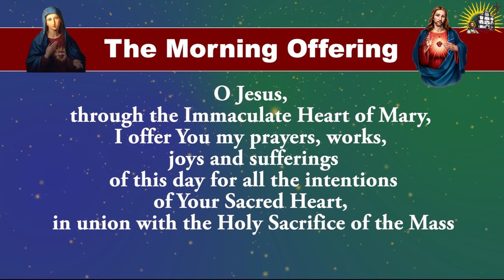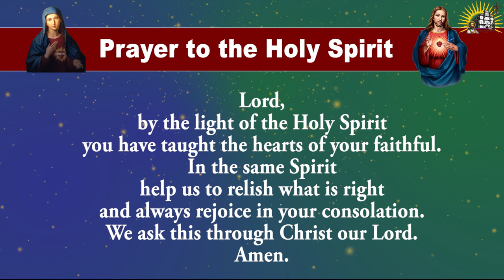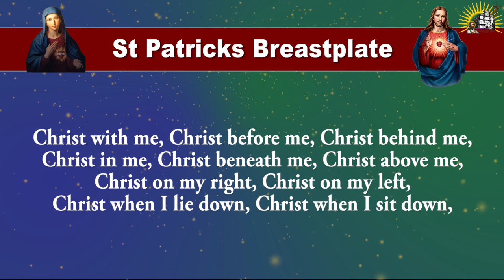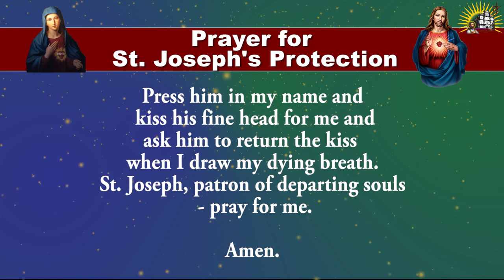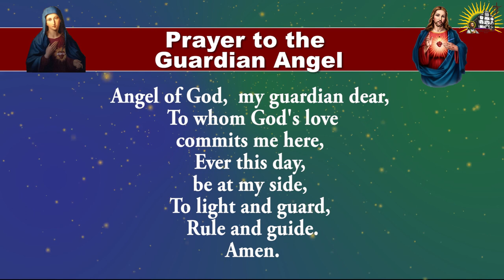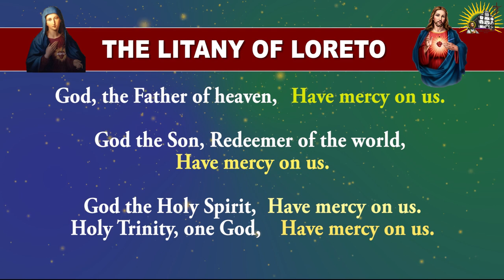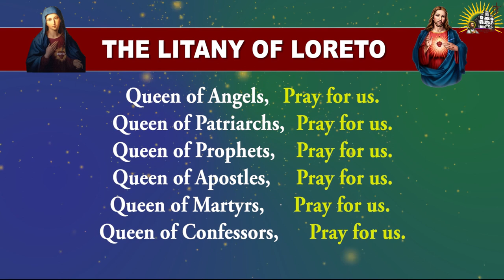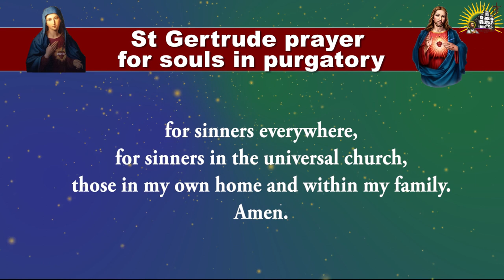Longer Form - Pray Along - Daily Morning Offering and Prayers - 28 Feb 2023